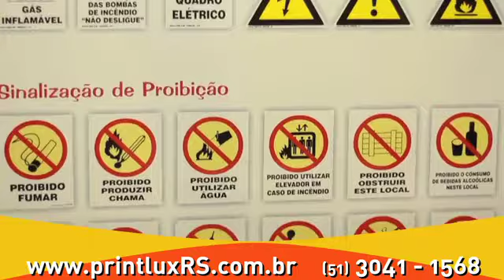COM: PRINT LUX